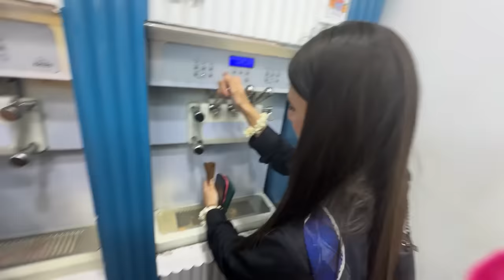HUM SATH SATH HAIN😍🤩MAAZ🌟SABA🌟HAFSA,🌟SHAHEER🌟LARAIB🌟ZARNAB🌟HUSSAIN🌟RABEECA@RabeecaKhan